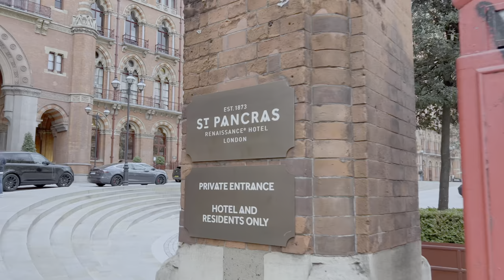London walk 🇬🇧 King's Cross Station and St. PANCRAS Station | London tour (Apr. 2022) [4K HDR]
It is London walk from Euston Road, St PANCRAS Station to King's Cross Station & Harry Potter fictional Platform 9¾ in full [4K HDR]

Welcome! Thursday 14 April 2022.

You can see:

00:00 Intro
00:33 Euston Road
00:57 The British Library.
02:56 St. Pancras Renaissance Hotel London, 5-star hotel
06:24 St Pancras International Train station.
06:23 Eurostar train at St Pancras International
07:00 The Meeting Place
07:59 Statue of the poet Laurate John Betjeman.  (1906 – 1984)
08:27 St Pancras International Station Clock.

11:34 The Francis Crick Institute, (Research institute)
13:22 Pancras Road,
13:30 IFO (Bird Cage),
14:04 King’s Cross Train station.
15:20 Harry Potter fictional Platform 9¾

Video search:
London Walk,
London Walking,
London 2022,
London
Visit London
2022 Walk in London
Hidden London,
London history,
londra passeggiate,
ลอนดอน ทัวริสต์ วอล์ค, London tour, London city tour, London 4k,